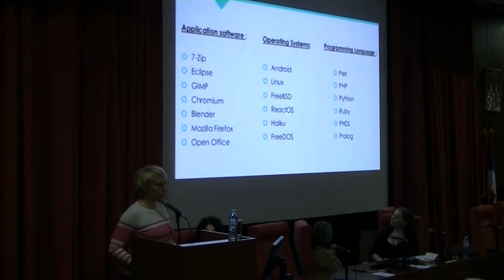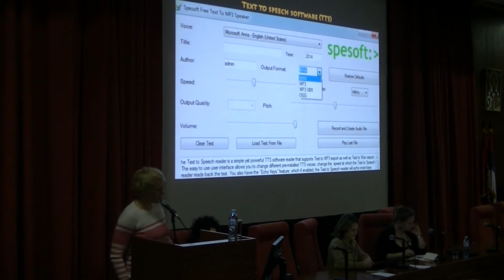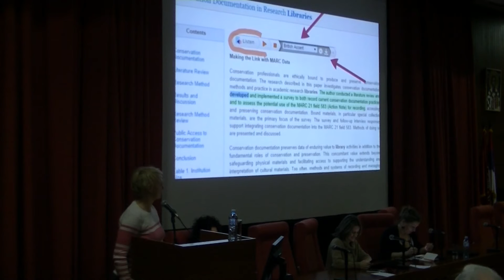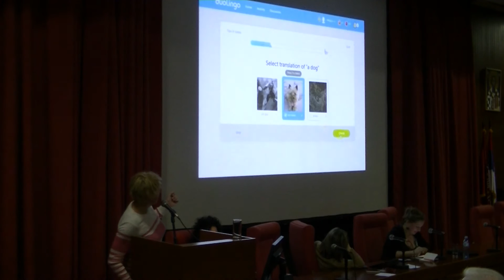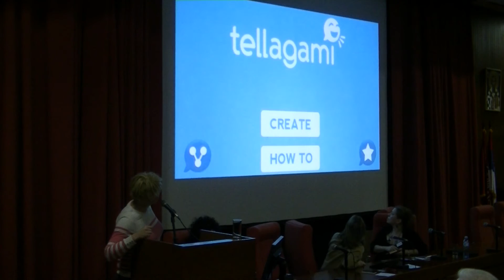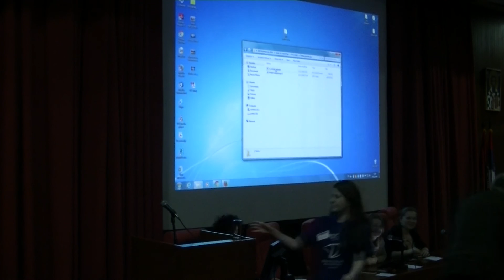Multimedijalizacija Mirjana Nešić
Serbian Library Association international conference “Users of Library Services: Historical Perspective and Contemporary Tendencies”
National library of Serbia, 2016.
Bibliotekarsko društvo Srbije:: Konferencija Korisnici bibliotečkih usluga: istorijska perspektiva i savremene tendencije,
Narodna biblioteka Srbije, 2016.